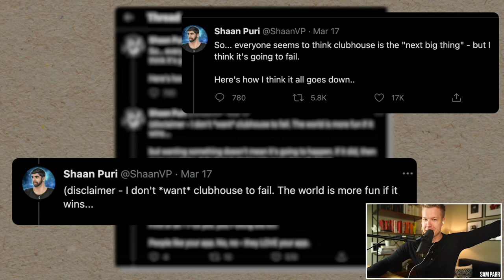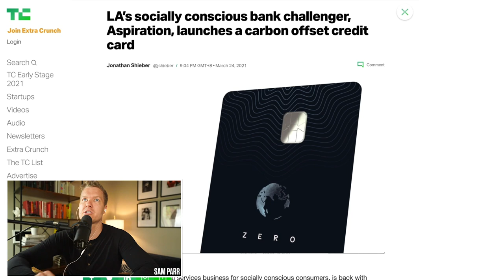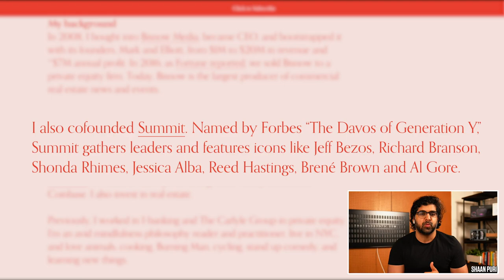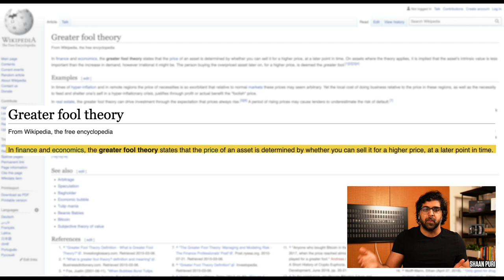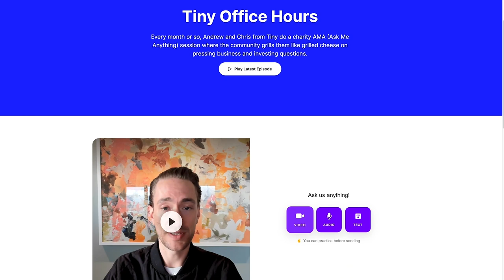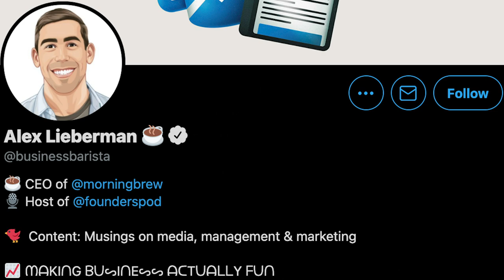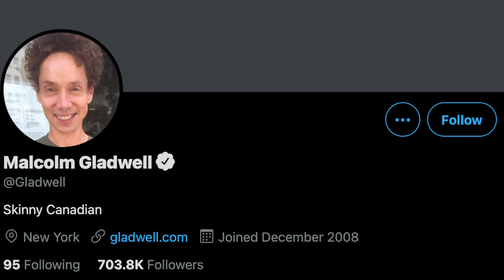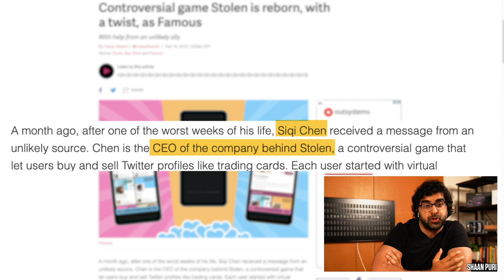MFM #164: BitClout Explained & How To Successfully Angel Invest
Sam Parr (@TheSamParr) and Shaan Puri (@ShaanVP) are joined by Ryan Begelman (@RyanBegelman) to discuss all things BitClout and angel investing. What is BitClout? The guys breakdown what BitClout is, and how it allows anyone to buy shares in anyone else. Sam also gives some pushback as to why BitClout may not be so great. The guys give their takes on angel investing: how much to make an angel investment, why angel invest, and how to get the best deals.

Want to be featured in a future episode?

0:00 Intro
0:30 Shaan and Sam talk about getting blocked on Twitter
6:50 A carbon offset credit card raises millions
9:50 The guys talk about their angel strategies
11:00 Ryan's guide to how he makes investments
17:20 What is BitClout
32:55 What does BitClout mean for creators and influencers?
46:33 Family offices and "entrepreneur-in-residence"
1:03:55 Why angel invest
1:19:47 Shaan is going to run a sting operation?